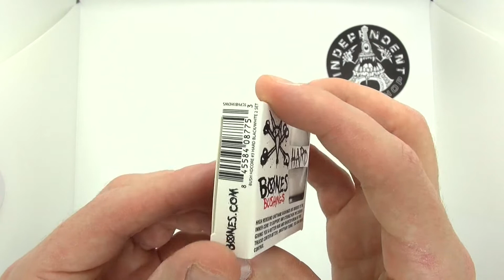Bones Wheels : Bushings Hard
Bones Wheels : Bushings Hard / Gommes